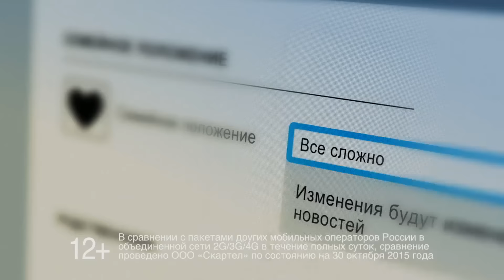Newbee vs EG, EPICENTER Group B WB Final, Game 2